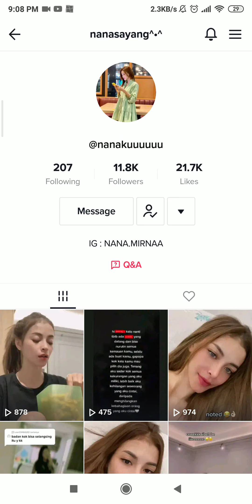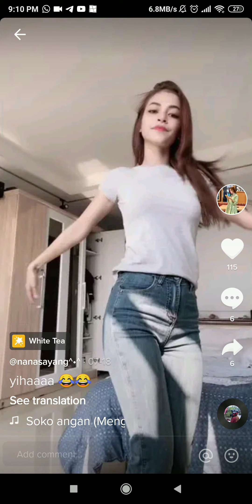cewek tiktok, nanaku, Cantik sexy, don't look at nenene bigo